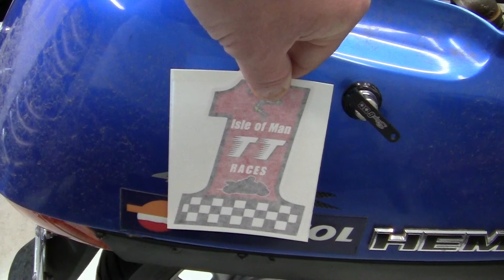(7)= 2014 DIO RACE COLORS- PAINTING PROJECT